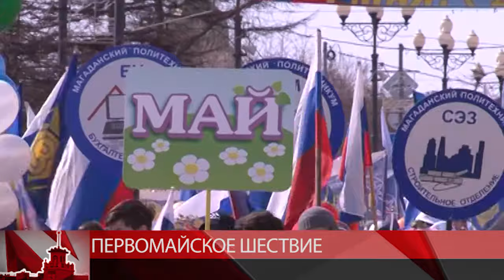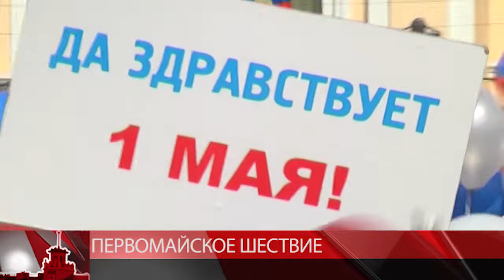Первомайское шествие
Первомайское утро. Более двухсот организаций и учреждений выстраивали колонны. В этом году в шествии на праздник весны и труда вышли двадцати трех тысяч человек – это рекордное количество участников. Демонстрацию поддержали  тринадцать новых организаций.